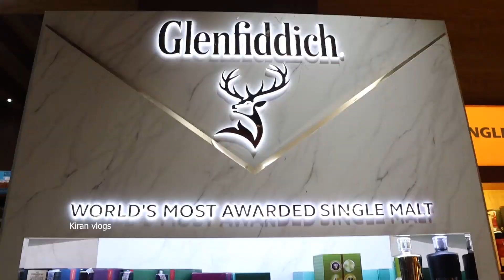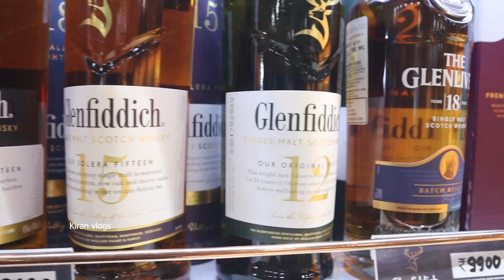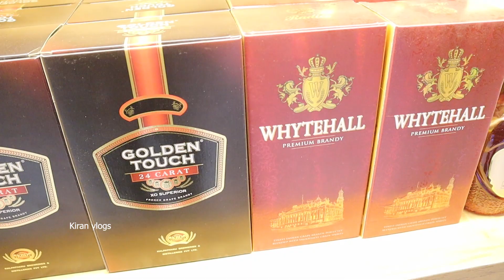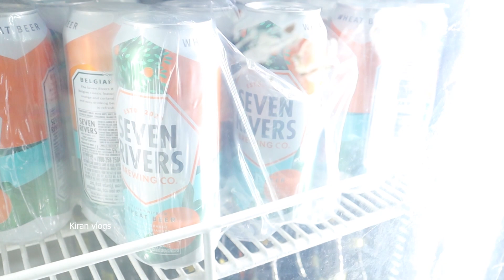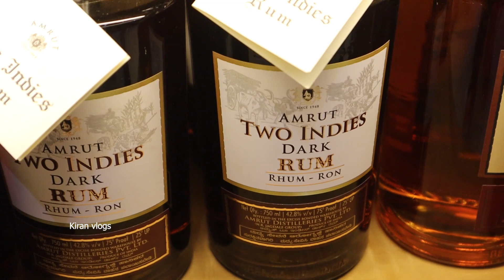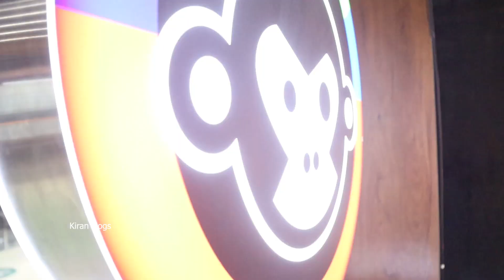ಸರ್ಜಾಪುರ RBP mrp shop sarjapur road | Hello karnataka | New year | Kannada vlog